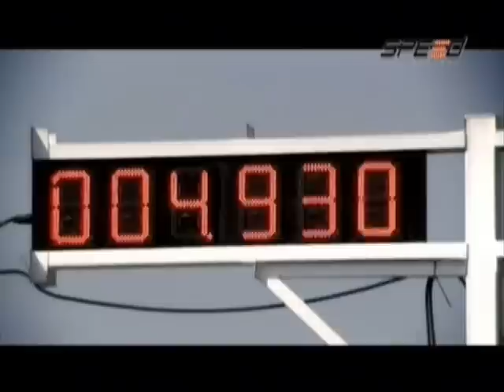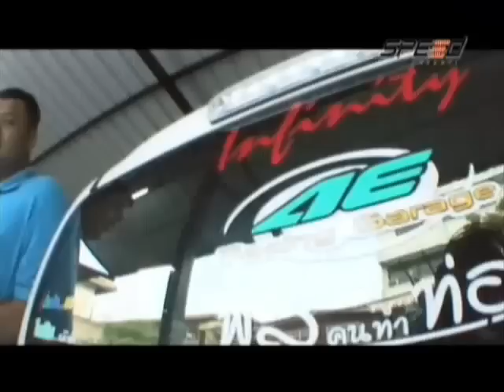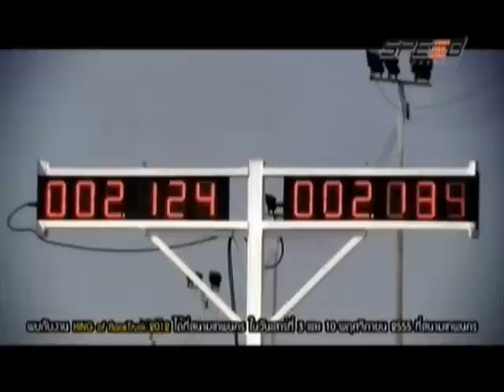RaceShow 02.11.12 Break 2